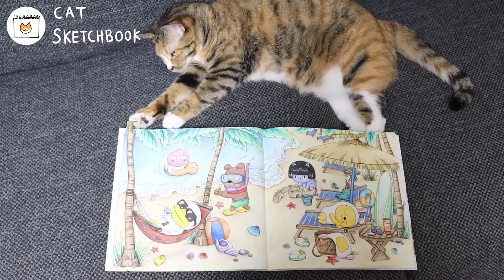헬로 카카오프렌즈 컬러링북 #5 여름 해변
시원한 해변 풍경 페이지를 칠해보았어요!

헬로, 카카오프렌즈 컬러링북은 앞으로도 계속 됩니다! 쭈욱~

*BGM 출처
♪우주 여행 - 밝은 뉴에이지 음악 ( A Voyage In Space - Bright New Age Music ) | Tido Kang